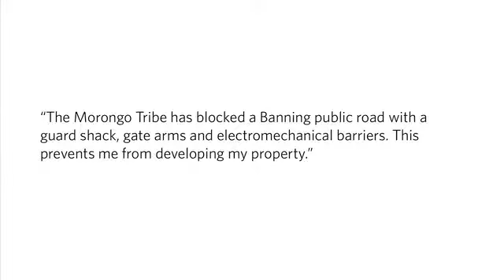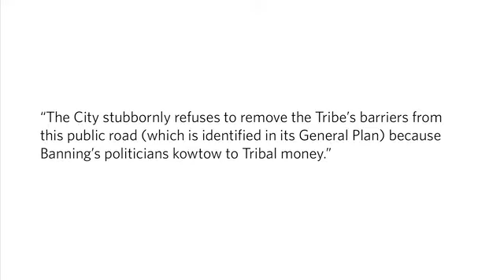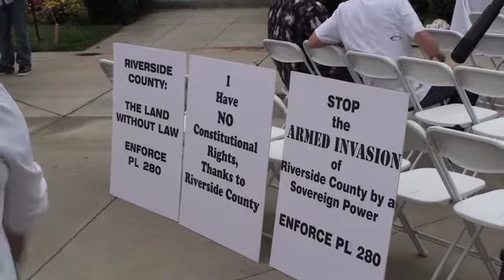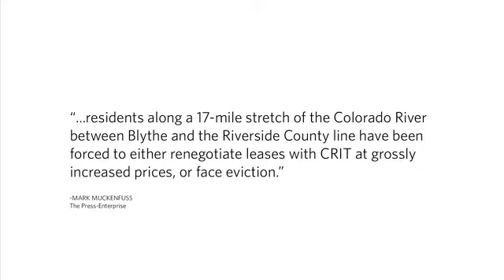Congress, do your job!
Landgrab issues involving Indian tribes and casinos.